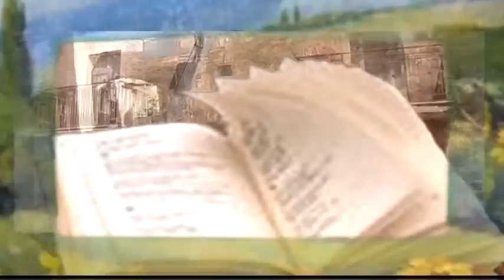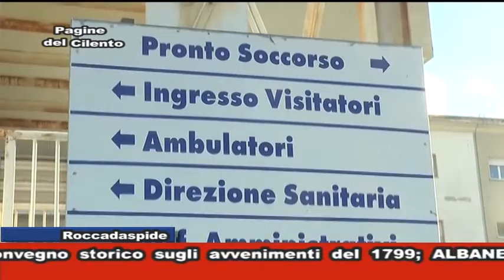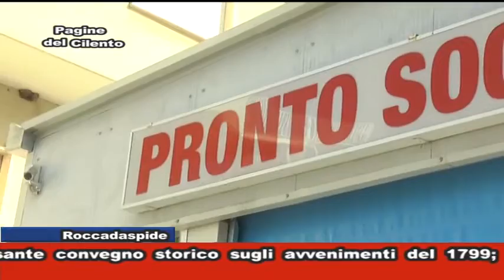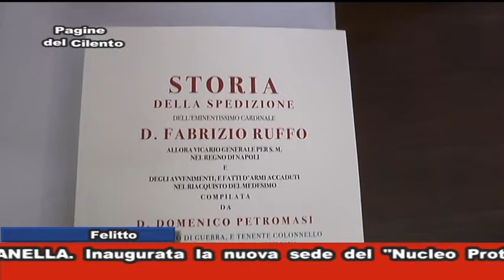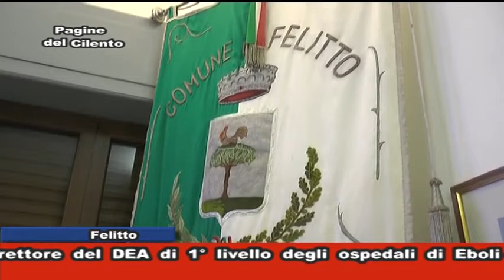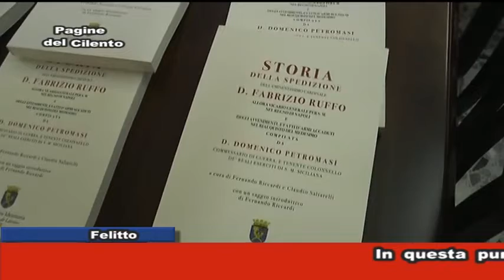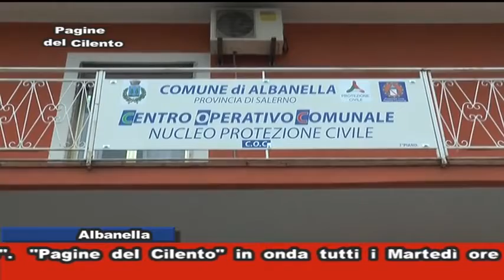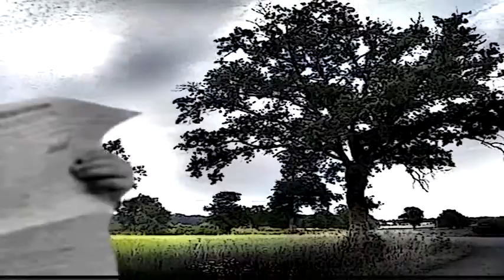PAGINE DEL CILENTO 1799 A FELITTO